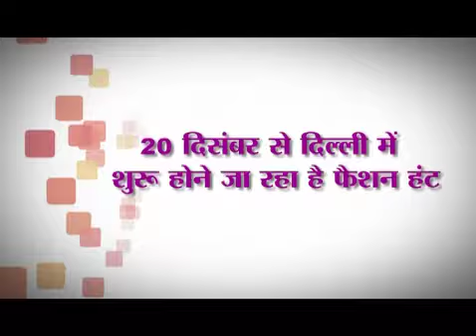Ventom Fashion With Dates-Season 2011-The Biggest Fashion Hunt In Glamour World.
Headed By Shanky RS Gupta. #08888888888 - Ventom Network India, Ventom Fashion With Dates, Fashion Products, Ventom Motion Entertainment Corp.

Shanky RS Gupta's Ventom Entertainment Corp, A Unit Of Ventom Network India Brought One Platform Where You Can Watch All Our Entertainment Music Fashion Events Production Videos Exclusively On Ventom Social Media Accounts.

Comparatively Better And Exploring Digital Content To The Amazon Prime, Netflix , Zee5, Disney + Hotstar, Altbalaji, Voot India Videos.

Youtube Premium Is Recommended By Us After Our Own Platform For The Movie, Film, Pictures Viewers.

Beat Covid-19 Corona Virus Global Pandemic By Maintaining Social Distancing As Per The Government Of India & World Health Organisation Regulatories , Guidelines To Save You And Family By Staying Safe At Staying Home.

Corona Virus Videos, Netflix India Videos, Amazon Prime Videos India, Covid-19 Videos, Voot Videos, MTV India Videos, Disney Movies , Hotstar Videos, IPL 2020 Cricket Matches Latest Videos.

Also Watch:
GuruRandhawaLatestsongs,SooryavanshiLatestmovies,Brahmastra LatestMovie,RaftaarLatestsongs,Mika SinghLatestson,Badshah Latestsongs,YoYoHoneySinghLatestsongs,SukheMusicalDoctorzLatestsongs,SalmanKhanMovies,HrithikRoshanMovies,HrithikRoshanSongs,TigerShroffMovies,TigerShroffSongs,NehaKakkarlatestsongs,latestbollywoodmovies,latesthollywoodmovies, Latest Punjabi Songs 2020 Music Videos Related To:
Sidhu moosewala Latest Hindi Punjabi Songs | Manj Musik Latest Punjabi Song Music videos | Jassi Gill Latest Punjabi Song Music videos | Manak E Latest Punjabi Song Music videos | Jazzy B Latest Punjabi Song Music videos | Mickey Singh Latest Punjabi Song Music videos | Arjun Latest Punjabi Song Music videos | Mankirat Aulakh Latest Punjabi Song Music videos | Aastha Gill Latest Punjabi Song Music videos | Babbal Rai Latest Punjabi Song Music videos | Raftaar Social DisDancing Latest Punjabi Song Music videos | Yo Yo Honey Singh Latest Punjabi Song Music videos | Emiway Latest Punjabi Song Music videos | Garry Sandhu Social DisDancing Latest Punjabi Song Music videos | Fateh Social DisDancing Latest Punjabi Song Music videos | Jaz Dhami Social DisDancing Latest Punjabi Song Music videos | Parmish Verma Social DisDancing Latest Punjabi Song Music videos | Sophie Chaudhary Social DisDancing Latest Punjabi Song Music videos | Sukhbir Social DisDancing Latest Punjabi Song Music videos | Nindy kaur Social DisDancing Latest Punjabi Song Music videos | Karan Kundra Social DisDancing Latest Punjabi Song Music videos | Gippy Grewal Latest Punjabi Song Music videos Social Disdancing (feat. Manak E) · Manj Musik · Manak E · Manjeet Ral · Manjeet Ral · manjeet ral · Manjeet Ral Unlock 1 , Unlock 2 India Lockdown 5 Unlock1India Unlock2India Lockdown5 Ventom Network Audios & Videos Streaming On All Leading Digital Platforms Worldwide. Ventom International Private Limited